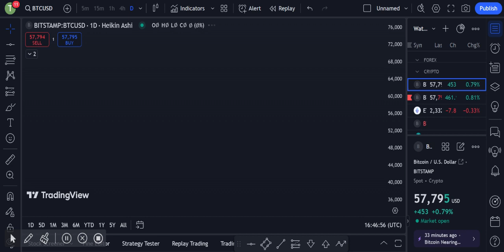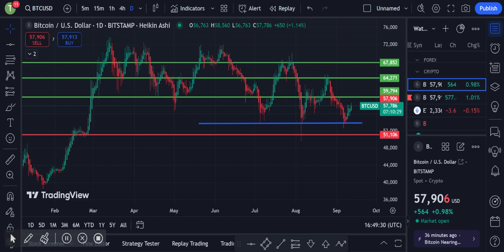btc price prediction today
BTC price prediction today hindi - Bitcoin news today
trading: